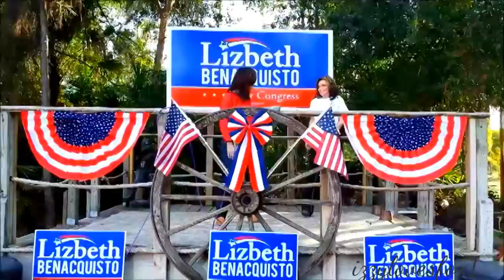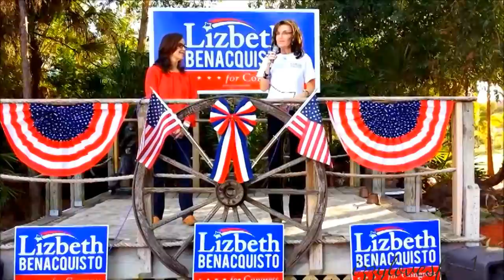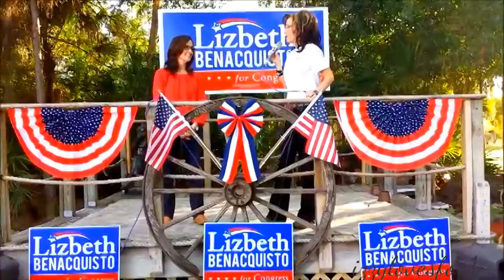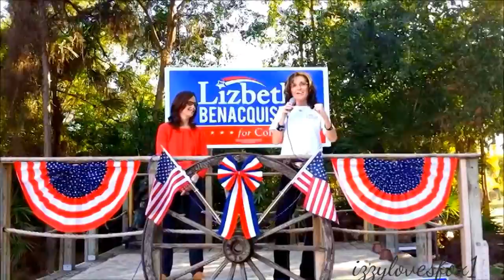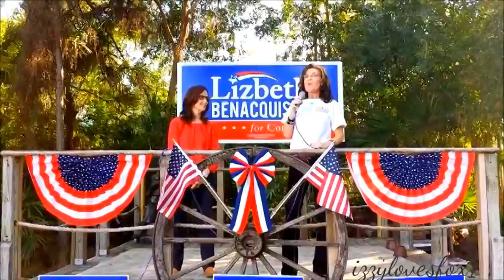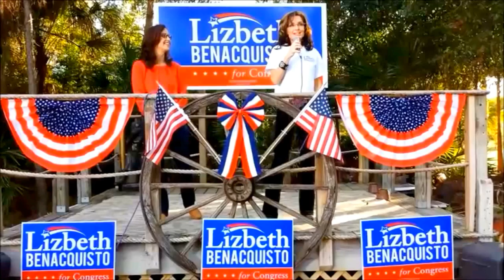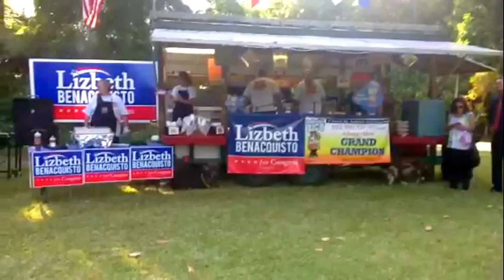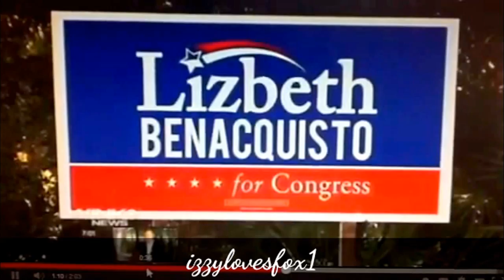Raw Footage: Sarah Palin Stumps for LIZBETH BENACQUISTO 4/3/2014